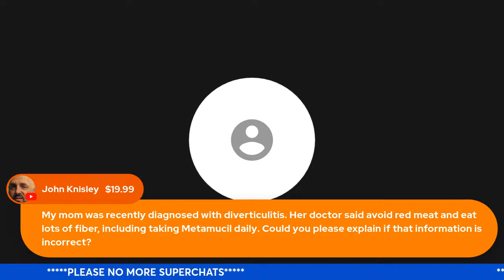🔴Understanding The Carnivore Diet with Dr Anthony Chaffee | LIVE Q&A April 4th, 2024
Are you curious about the Carnivore diet? Have questions you've been dying to get answered by an expert in the field? Look no further! YouTube is hosting an exclusive, LIVE Q&A with Dr. Anthony Chaffee, host of the Plant Free MD podcast, where all your questions about the Carnivore diet will be addressed on April 4th, 2024!

Dr. Chaffee offers his wealth of knowledge and experience as he deep-dives into the Carnivore diet. He’ll be answering YOUR questions, debunking myths, and sharing exclusive insights you won't find anywhere else!